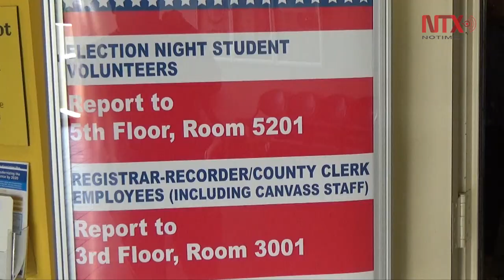Registran inusual participación en comicios intermedios en Los Ángeles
La elección del 6 de noviembre será recordada por haber registrado la mayor participación de votantes de los últimos 50 años.